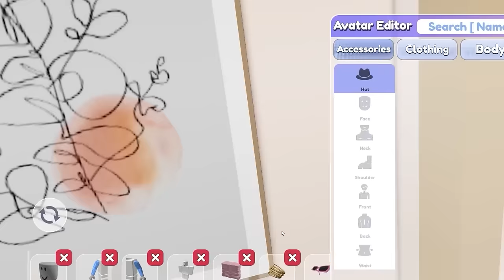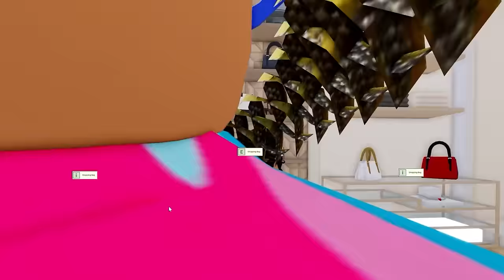CREEPY ODERS Stalk My BOYFRIEND On SNAPCHAT.. (Brookhaven RP🏡)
Seaside RP

angelazz brookhaven
ibella
tappy